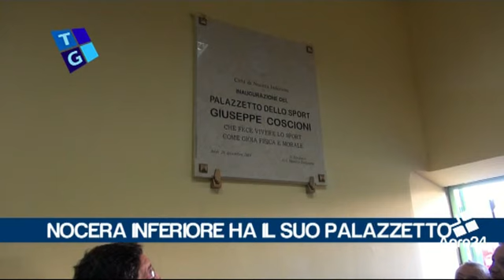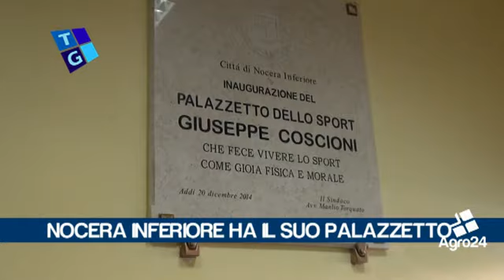Nocera Inferiore. Salerno. Ecco il Palazzetto dello sport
Nocera Inferiore. Salerno. Ecco il Palazzetto dello sport. Stamattina l'inaugurazione alal presenza di un folto pubblico. Taglio del nastro con la presenza del vescovo Giudice e di alte personalità della politica. Nocera ha finalmente il suo spazio sportivo indoor... _ Tiziana Zurro